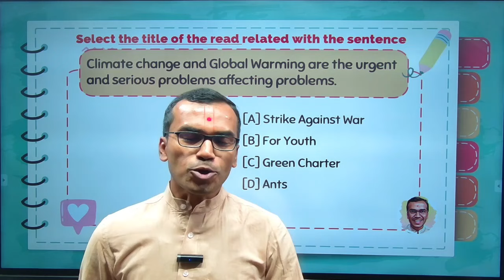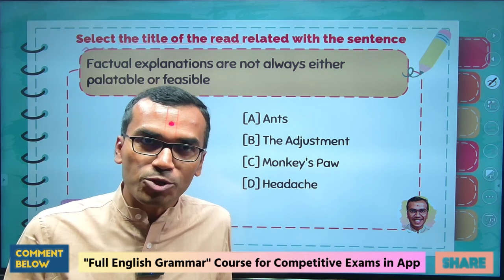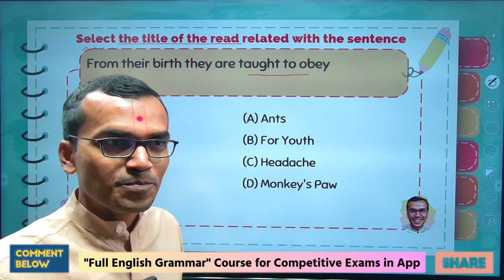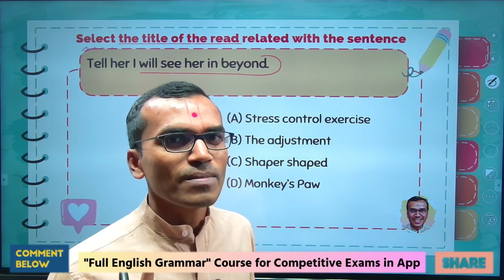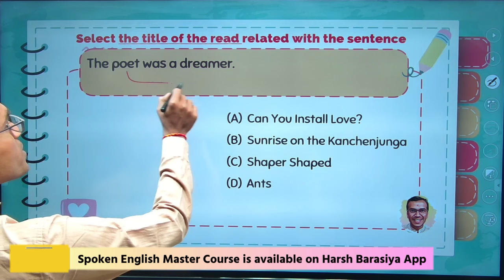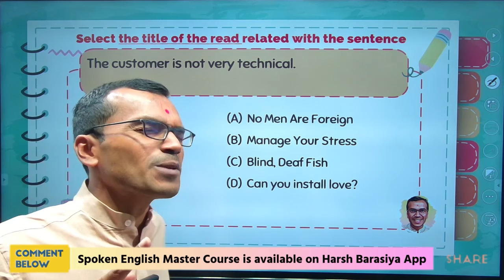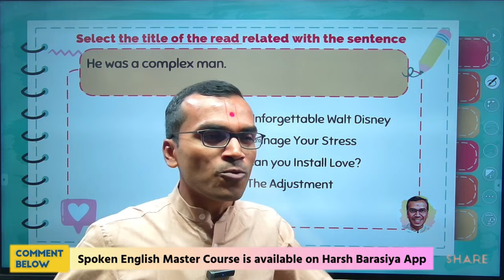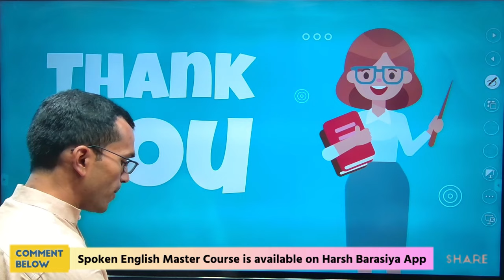IMP 50 MCQ Title of the Read Std.12 English (SL) Science | Harsh Barasiya